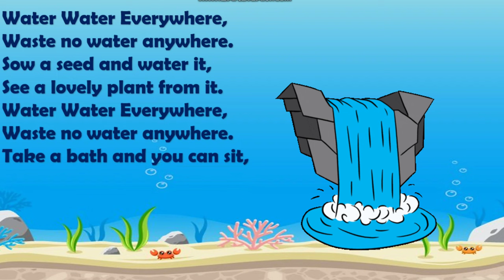Kids at DAV Public School Learn with a Fun "Water Water Everywhere" Rhyme!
In this fun video, kids at DAV Public School learn a rhyme about water! The song is sung and played on the piano, and is a great way to teach kids basic math concepts while having fun.If you're looking for a fun way to teach kids basic math concepts, then check out this video! The rhyme is catchy and will help kids learn how to count, identify shapes, and more. Plus, the music is fun and will keep the kids entertained!Kidz Land.
Nursery rhymes in English,Piosenki dla dzieci po angielsku, canciones en inglés para niños,เพลงภาษาอังกฤษสำหรับเด็ก, Comptines en anglais,Kinderlieder in Englisch, Lagu-lagu anak berbahasa Inggeris, Musik Untuk Anak,Engelse kinderliedjes, Músicas em inglês para crianças, Gyerekzene, barnvisorna på engelska, 英文兒歌, Písničky v angličtině, أناشيد أطفال باللغة الإنجليزية, अंग्रेजी में नर्सरी कविताएं, Barnerim på engelsk, Canzoni per bambini in ingleseMy channel